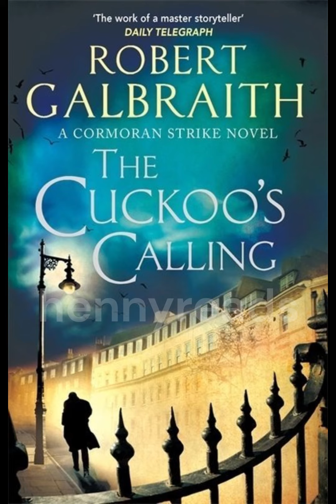The Cuckoo's Calling by Robert Galbraith, Quick Book Summary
The Cuckoo's Calling by Robert Galbraith